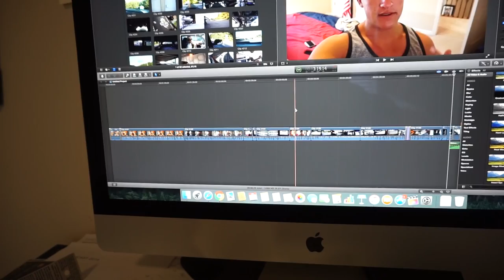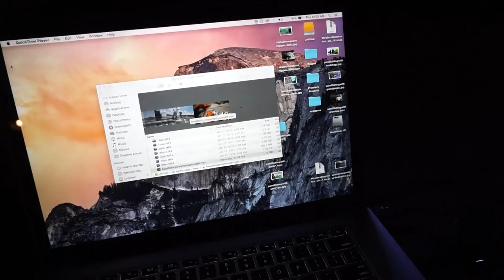Lake Chickamauga - I have Arrived ! ~ Day #1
Thank you all so much for watching ! If you would like to check out my clothing line then click this

Also Check out some of my latest videos below !!! Thanks team !